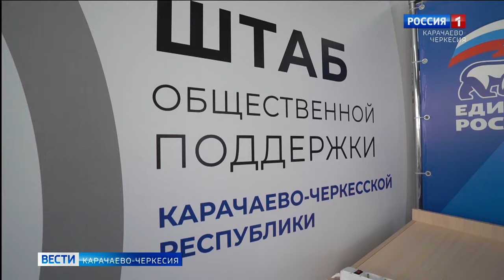Вести Карачаево-Черкесия 12.06.2024